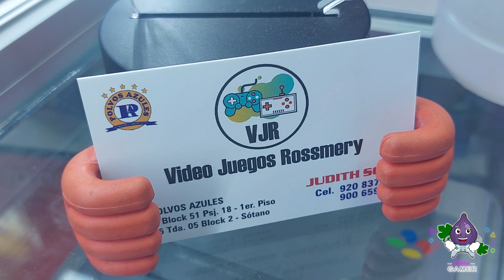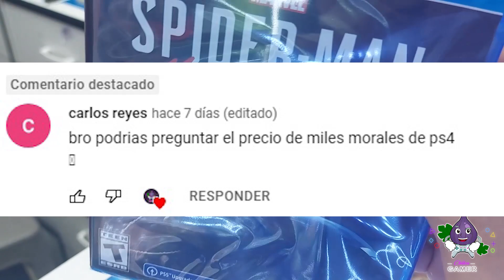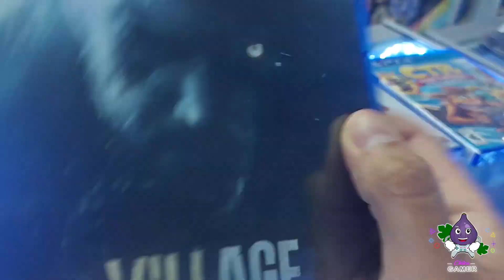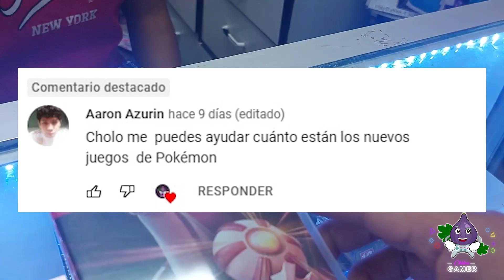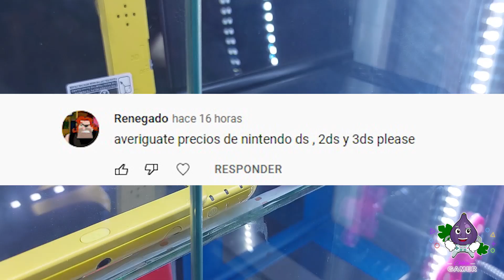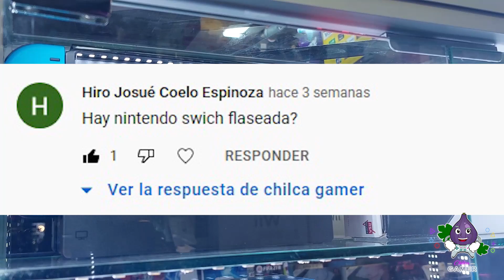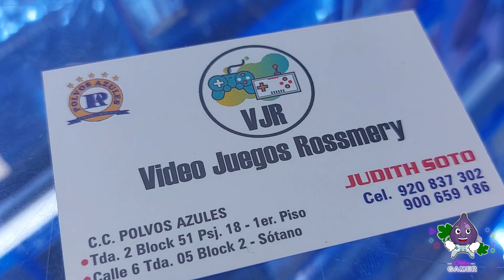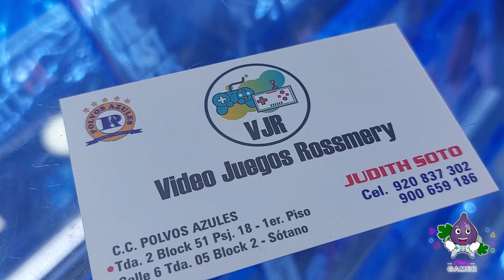VISITANDO El C.C POLVOS AZULES - VIDEOJUEGOS ROSSMERY (DICIEMBRE - 2021)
SALUDOS A TODOS, EN ESTA OCASIÓN VISITAMOS UNA NUEVA TIENDA DEL C.C POLVOS AZULES, PARA CONOCER SUS PRODUCTOS Y SUS PRECIOS EN ESTE MES DE DICIEMBRE DEL 2021.
GENTE, NO OLVIDEN DEJAR SU LIKE PARA SEGUIR SUBIENDO MAS CONTENIDO PARA USTEDES!!

Aquí la info de la Tienda:
VIDEO JUEGOS ROSMERY
C.C POLVOS AZULES PSJ.18, TIENDA 02 - BLOCK 51 (1er Piso)